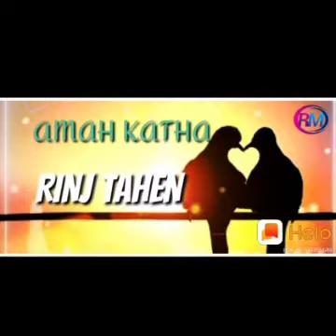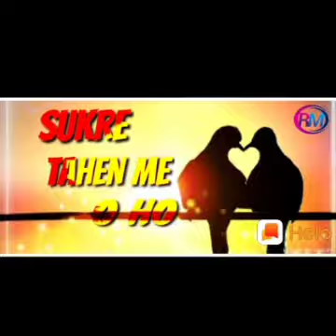SulaipaT DAM Bharati Biti New Santali video HD D.19.11.2020.Surya Hansdah YouTube Share channel Like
SulaipaT DAM Bharati Biti New Santali video HD 1080p Full 2020.. Surya Hansdah YouTube Share channel Like..Mob..7655976586..